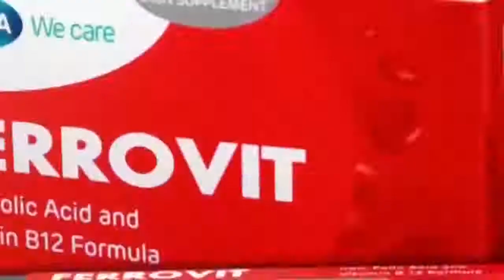႐ိုက္ကြင္းေနာက္ကြယ္ ျဖစ္ရပ္ေတြကုိ ရယ္ရေအာင္ ပံုေဖာ္ထားတယ္